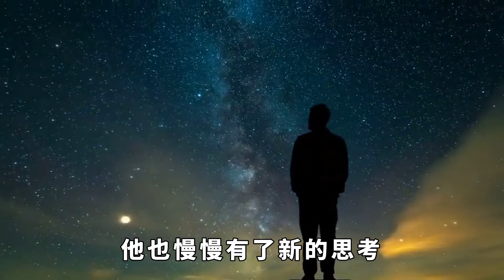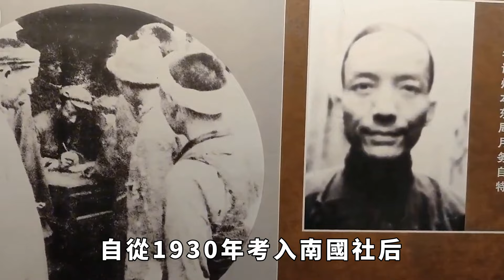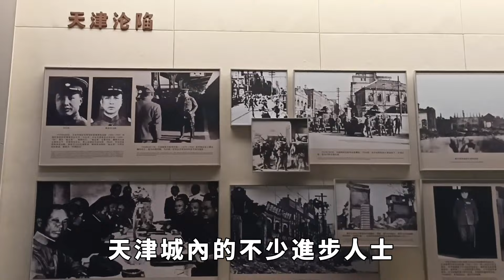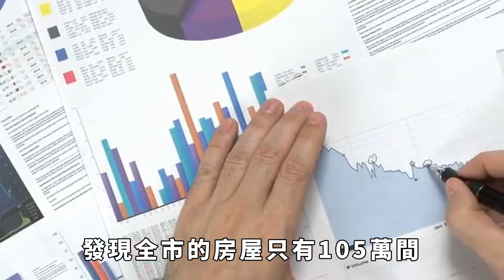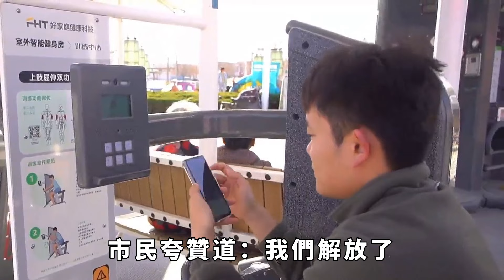1949年，天津解放後市長一職空缺，毛主席：俞家的三少爺在哪呢？【銳歷史】歷史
頻道往期精彩視頻：
他拒娶宋美齡，只把她當妹妹，不願當黃埔校長，把美人與江山皆拱手讓給了蔣介石
【銳歷史】歷史
 請註意，本影片是專註於講解社會新聞和奇聞異事，完全符合YouTube社群準則。